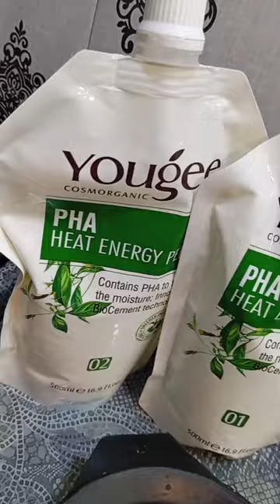hair rebonding,hair rebonding procedurehair rebonding at home,how to *hair rebounding* at home